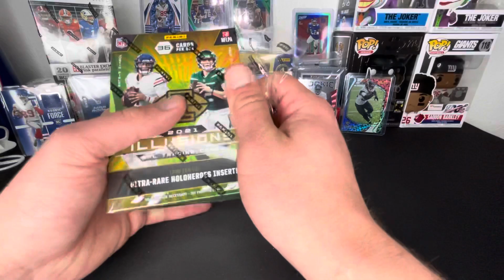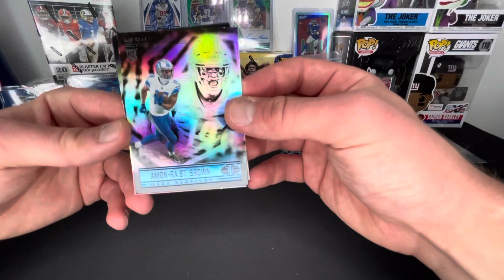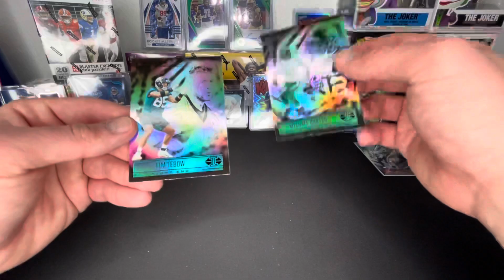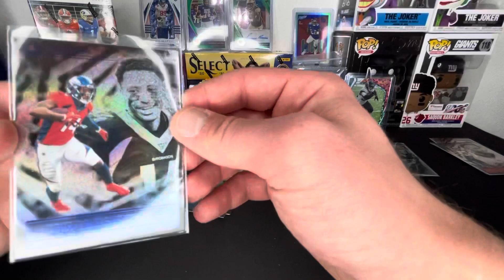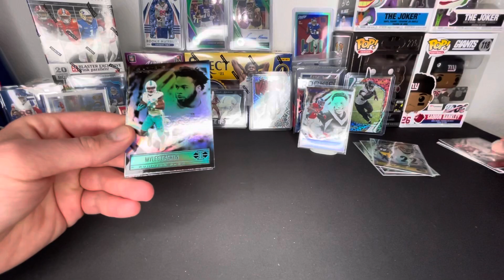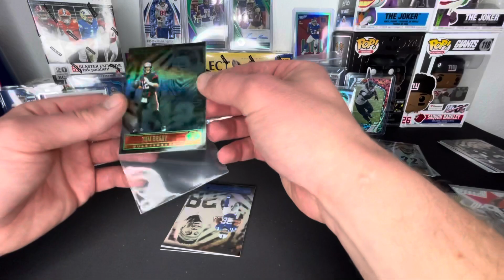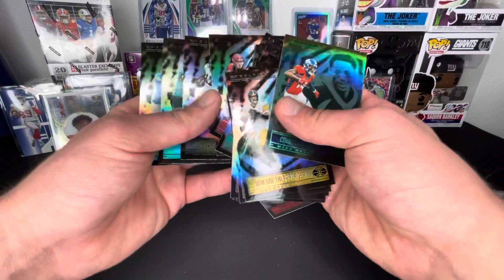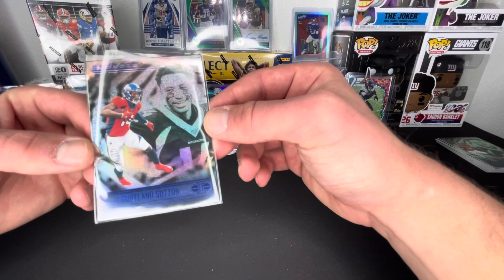ILLUSIONS FOOTBALL BLASTER! Sick rookie patch!! QB hits!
Whattup y’all today we ripped another panini illusions football blaster! Some sick pulls including a rookie patch!   Have a blessed day